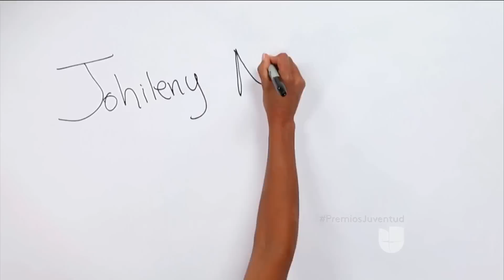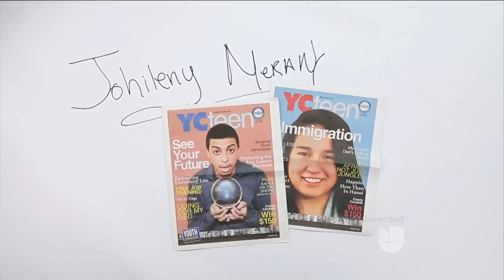Jorge Ramos dice 'No somos criminales y no somos violadores'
Jorge Ramos: 'El día de las elecciones nos vamos a acordar quien estuvo con nosotros y quien estuvo en contra'